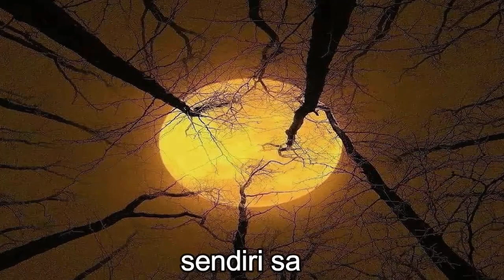Akupun Ingin Cinta - Iis Sugianto + lirik (lagu jadul enak)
Yang rindu sama suara Iis Sugianto silahkan dinikmati, masih ada beberapa lagu lagi yang nanti dipilih.